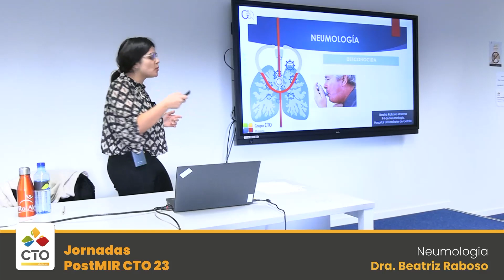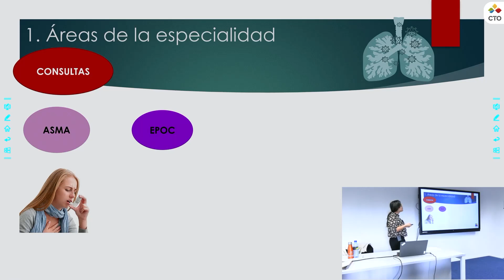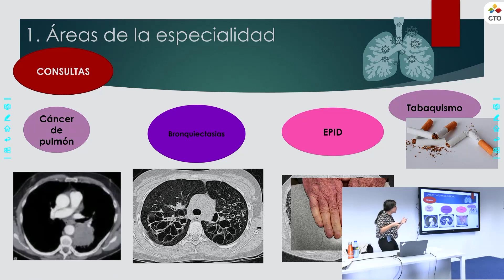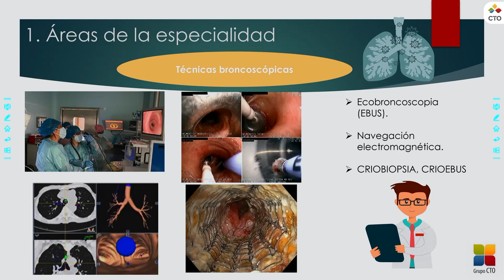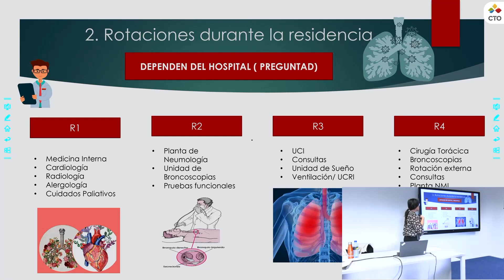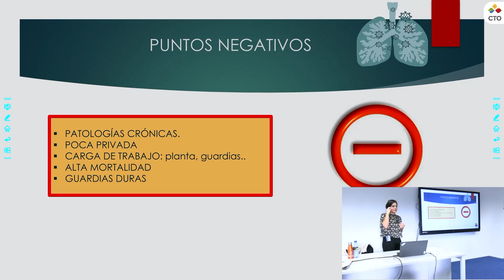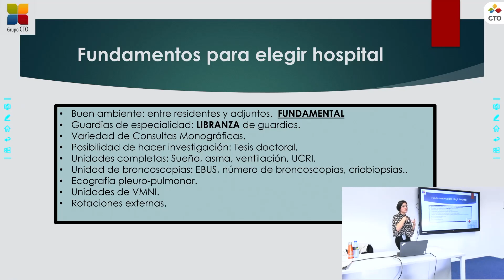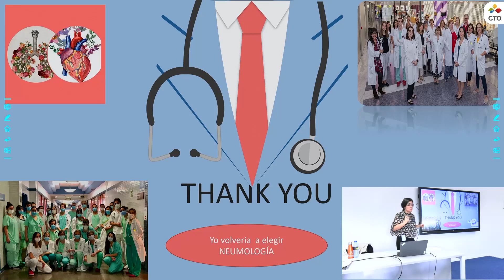Neumología | Jornadas PostMIR CTO 2023